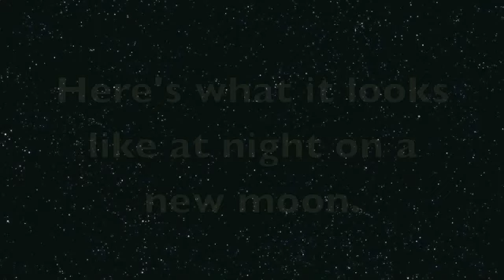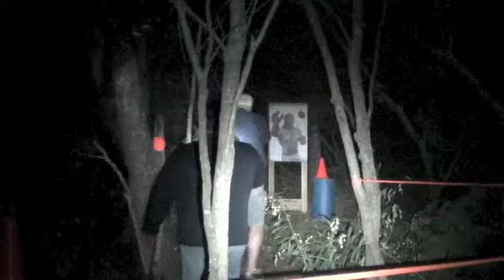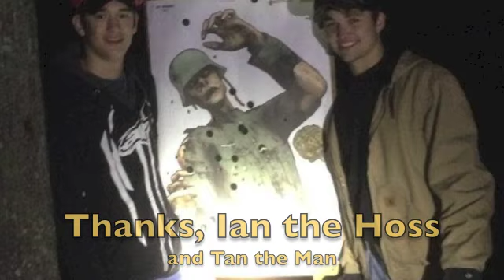Monster Hunt @ Night!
Protecting the Ranch from a Monster Invasion.  Happy Halloween from the Sundance Ranch!